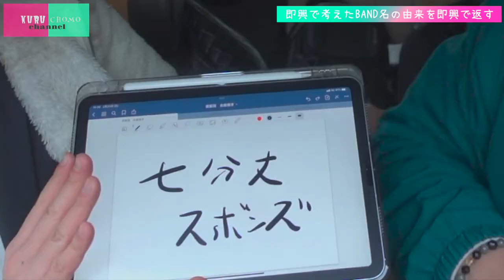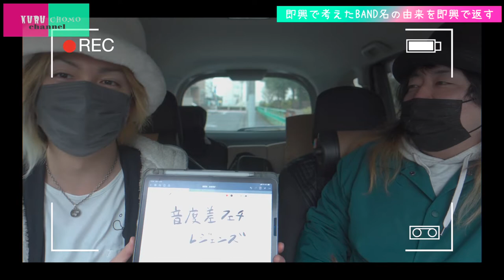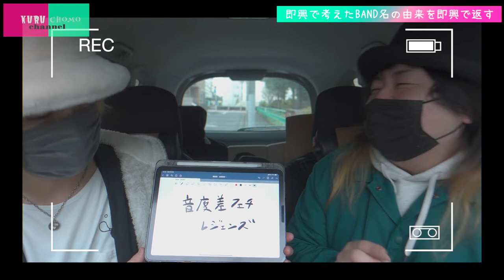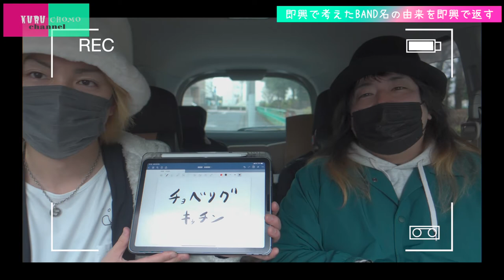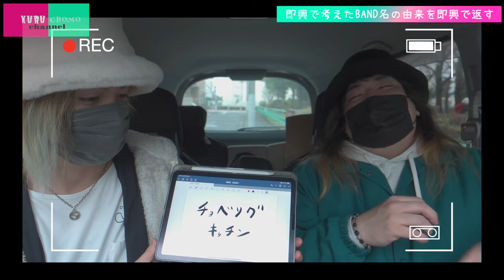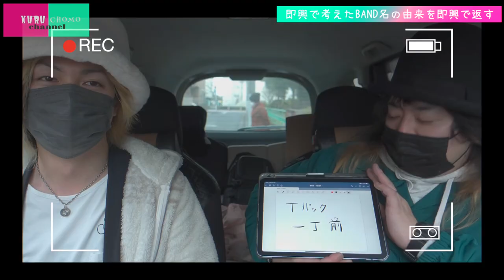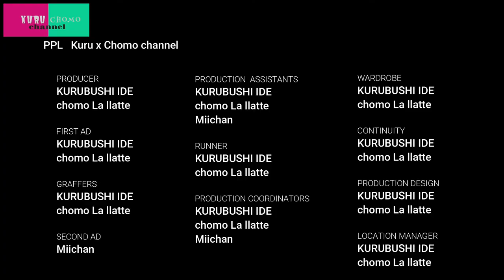鬼才井出踝考案！ありそうなBAND名に即興で由来を答えろ！！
最近変わった名前のBANDやアイドルグループ増えましたよね。

そこで今回はお互い考えたBAND名に
即興でその由来を答え合うという
地獄のようなゲームを緊急開催！！！！

重圧しか無いこの鬼畜なゲームを
二人は乗り切ることができるか！？

BAND『溺れたエビの検死報告書』のドラマーは
チョモのガチ同級生です。